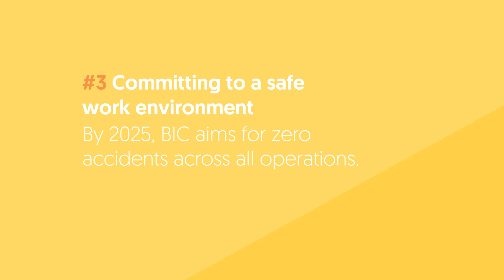BIC's five sustainable development commitments for 2025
With "Writing the Future, Together", BIC sets its new sustainable development commitments for 2025:

- Fostering sustainable innovation in BIC products;
- Acting against climate change;
- Committing to a safe work environment;
- Proactively involving suppliers;
- Improving lives through education.